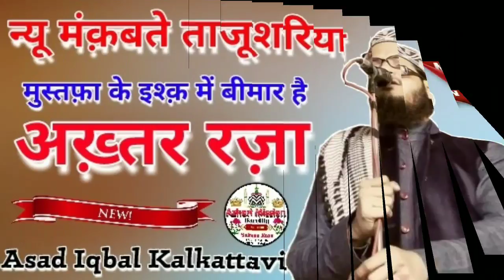न्यू मंक़बते हुज़ूर ताजूशरिया मुफ़्ती अख़्तर रज़ा खां रहमतुल्लाह अलैहि // Asad Iqbal Kalkattavi==New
न्यू मंक़बते हुज़ूर ताजूशरिया मुफ़्ती अख़्तर रज़ा खां रहमतुल्लाह अलैहि // Asad Iqbal Kalkattavi==New 2018

🔵World Famous Naat By Asad Iqbal Kalkattavi

     INDIAN SHAYAR
Sajjad Nizami naat 2018, Islam Barkati naat 2018 Naat Nizamat naat Faizi

(Salman Raza)
(Jokhanpur Baheri Bareilly Shareef)